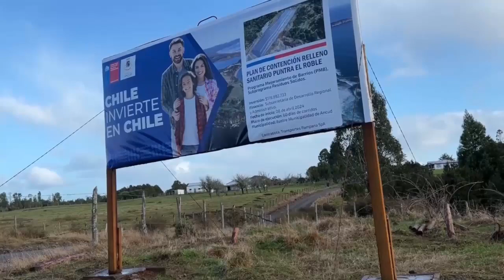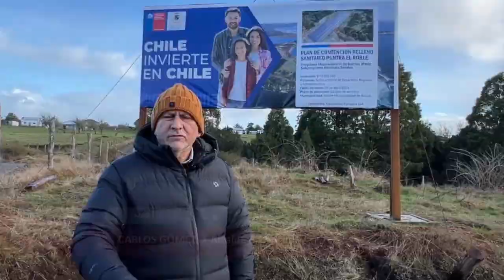Alcalde de Ancud evalúa de buena manera plan de contención en Puntra El Roble.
Con el fin de constatar la ejecución de obras referidas al Plan de Contención, del fallido recinto que en su momento recibió la disposición final de residuos sólidos domiciliarios de la comuna de Ancud.